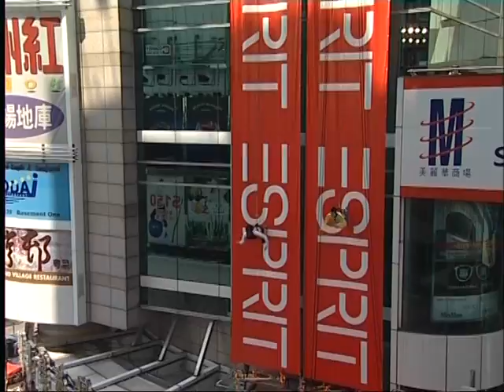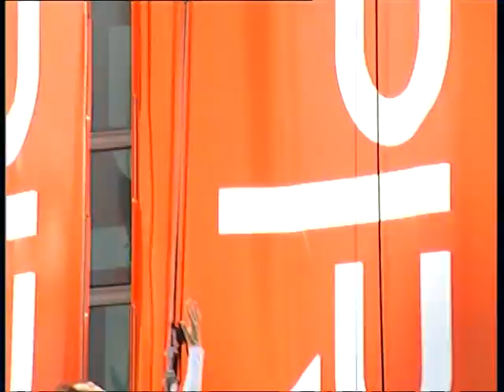Espirit Vertical Catwalk Asia Tour 2004